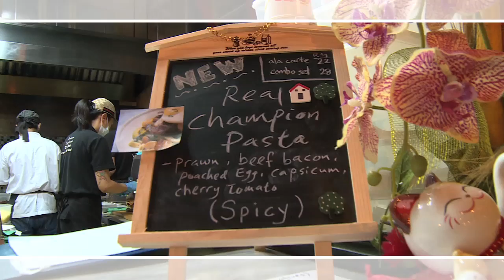MeleTOP - Lokasi - Big Hug bersama Ayda Jebat Episod 102 [14.10.2014]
Lokasi MeleTOP membawa anda semua ke restoran Big Hug! Kita juga ada penampilan khas oleh Ayda Jebat! Jom tengok sekarang.